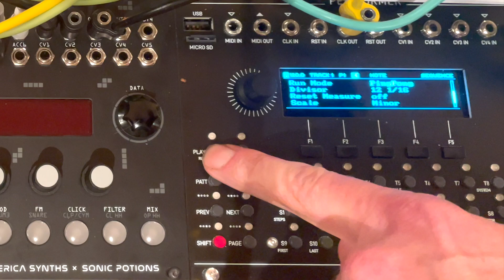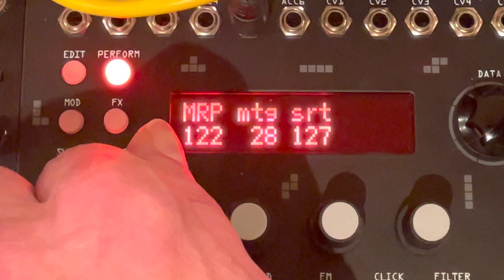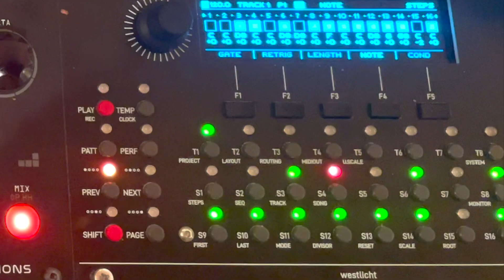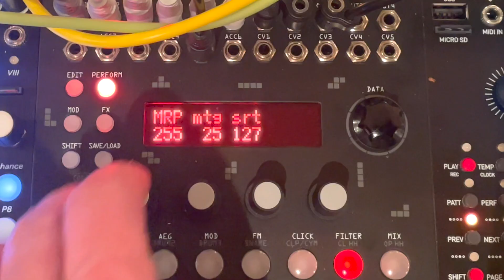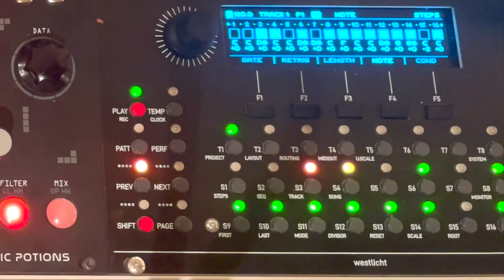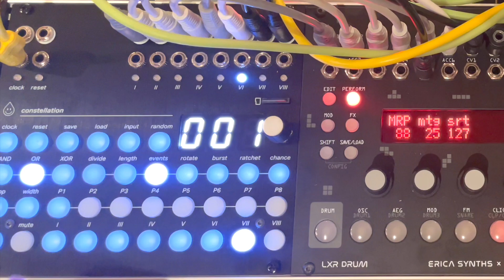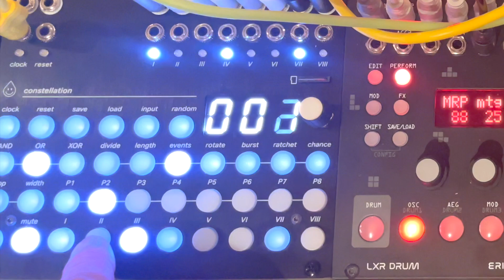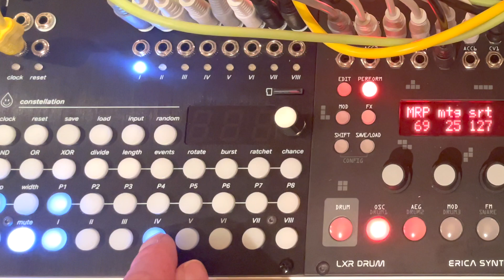Live eurorack improvisation with Constellation - RYK Algo - Westlich Performer - Ericasynth LXR Drum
A Modular improvisation , maybe Electronic Music, with :

Acide Rain Constellation - A powerful drum sequencer based on Euclidean algorithms, eight voices, for infinite rhythm sequences. Very live oriented.

RYK Algo: a digital four operators FM module, eight algorithms , for harsh to smooth melodies. And you can easily use it as a simple four voice module, ideal for chords. Wave folding and shaping inside. Very versatile.

Westlich Performer: Eight tracks CV/ gates with interesting CV modulation sequences,  euclidean mode. My choice if I would have only one sequencer. And midi capacities too.

LXR Drum : Digital, yes, but a good way to learn the basics of drum sound synthesis with subtractive and FM synthesis. It can to everything if you need percussion acoustic of digital drums. Seven voices too.

This setup can do almost every style of music.